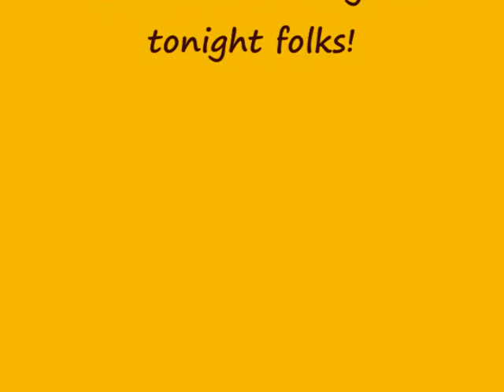Friday night cruise in June 24th pt 2